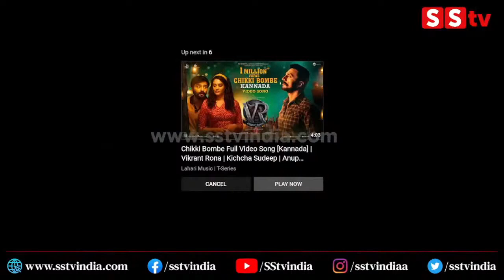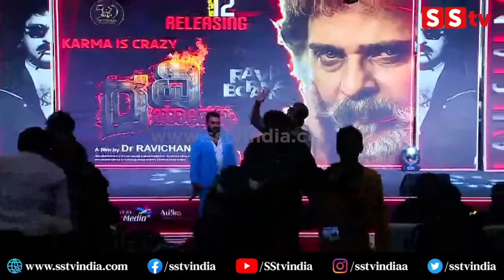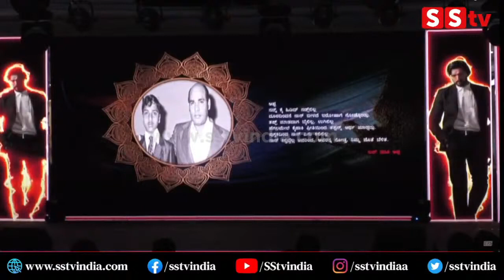RAVI BOPANNA Full Movie HD | Ravichandran V | Kichcha Sudeep | Radhika Kumaraswamy| Press Meet |SStv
Presenting Ravi Bopanna Full Movie Press meet exclusively on SStv ravibopanna ft. crazy star Dr. Ravicharan , Kiccha Supeep, Kavya M Shetty & Radhika Kumaraswamy in the lead role. Screenplay - Music - Lyrics - Edit - Produced & Directed by DR. Ravichandran V.

Movie                 : Ravi Bopanna
Starring              : DR. Ravichandran V, Kichha Suddep,
                                 Kavya M shetty, Radhika Kumaraswamy
Music & Lyrics : DR. Ravichandran V
Director             : DR. Ravichandran V
Female Singer : Sujatha S Kamath
Male Singers   : Santhosh Venky, Madhwesh Baradwaj, Aniruddha Sastry
Arrangements  Keyboard and Rhythms : Gautham Srivatsaa
Associate Musician : Gaurav Srivatsa
Mixing and Mastering : Shakthi Rajesshwar (Chennai)
Studios               : Krimson Avenue Studios (Chennai) / Renu Studio
Recordists          : Vishnu (Chennai) / Sajayan M P
Music Coordinator : Jaikumar (Chennai)
Strings & Electric Guitars : Subhani (Chennai)
Bass Guitar        : B Gopi
Tapes                  : Lakshmi Narayan & Team (Chennai)
Brass Section     : Babu and Team (Chennai)
Tavil                      :Venkatesh (Chennai)
Producer              : DR. Ravichandran V

bangalore
Karnataka fans
Production by:-
SStv
-: SStv PRODUCTIONS :-